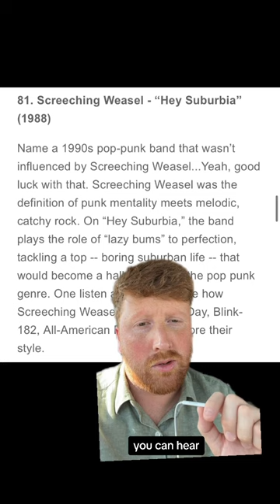The building blocks of pop punk! Screeching Weasel paved the way!